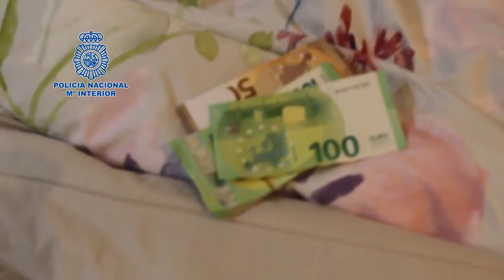500.000 euros pedían a ciudadanos rusos como extorsión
En las provincias de Málaga y Madrid
La Policía Nacional desmantela una organización dedicada a extorsionar a ciudadanos rusos
Detenidas siete personas que hacían creer a sus víctimas que podían generar procedimientos judiciales en Rusia y, para evitar su creación o finalizarlos si ya estaban abiertos, solicitaban el pago de 500.000 euros

Para cometer la extorsión, los arrestados realizaban un estudio previo de sus víctimas a fin de conocer sus circunstancias personales, profesionales e incluso penales que pudieran tener en Rusia

Uno de los extorsionadores fue detenido “in situ” tras una reunión en Madrid en la que cobró 20.000 euros en efectivo del entorno de una de las víctimas

28/01/21

Agentes de la Policía Nacional han desarticulado una organización criminal que, presuntamente, extorsionaba a ciudadanos de origen ruso en las provincias de Málaga y Madrid, a quienes llegaban a reclamar cantidades de 500.000 euros para evitar supuestos procedimientos judiciales en los que les hacía creer que estaban implicados. Siete personas han sido detenidas presuntamente acusadas, además de este delito de extorsión, de blanqueo de capitales y pertenencia a organización criminal. Todos ellos han ingresado en prisión.
Las investigaciones policiales comenzaron a principios del año 2019, cuando los agentes tuvieron conocimiento de la presencia de esta estructura criminal en la provincia de Málaga. Los agentes averiguaron que, presuntamente, cometían las extorsiones haciendo creer a sus víctimas que la organización tenía el poder de generar procedimientos judiciales en Rusia y que, además, tenían acceso a las bases de datos policiales. Para evitar la creación de estos procedimientos o, llegado el caso, para finalizarlos, solicitaban a sus víctimas que les abonasen 500.000 euros haciéndose pasar por intermediarios de las autoridades rusas.

Los detenidos tenían la capacidad de hacer un estudio previo y concienzudo sobre sus víctimas, llegando a conocer todas las circunstancias personales, profesionales e, incluso, penales y procesales que pudieran tener en Rusia. El avance de la investigación aportó otra variante en la actuación de la organización, que consistía en mostrar al extorsionado un supuesto informe policial dirigido a un juez español, en el que la víctima era objeto de investigación por parte de la Policía. Este informe, lejos de parecer falso, tenía apariencia de ser absolutamente real.

También bajo esta última modalidad solicitaban el mismo importe, 500.000 euros, para “solventar” las consecuencias procesales que para el extorsionado pudiera tener el referido informe si finalmente llegaba a la autoridad judicial española a la que iba remitido.

De Rusia a Madrid para una reunión en la que consiguió 20.000 euros
La capacidad operativa de la organización era tan notable que hizo viajar, en plena pandemia, a un miembro del grupo extorsionador desde Rusia a España, en concreto a Madrid, para entrevistarse reservadamente con personas del entorno cercano de una de las víctimas. El objetivo ere dar instrucciones de cómo el extorsionado debía realizar el pago de los 500.000 euros solicitados si quería ver resueltos sus problemas penales en Rusia. Esta situación fue aprovechada por los agentes para hacer un seguimiento cercano de la reunión y, una vez concluida, proceder a la detención in situ del extorsionador, el cual acababa de cobrar 20.000 euros en efectivo del entorno de la víctima.

Los policías constataron que todos los miembros de la organización llevaban un alto nivel de vida con lujosas residencias, vehículos de alta gama y haciendo ostentación de su alto poder económico. Sin embargo, no desarrollaban ninguna actividad profesional, económica o empresarial conocida.

Seis registros en la provincia de Málaga
Como consecuencia de la explotación operativa de la investigación, la Policía Nacional ha detenido a un total de siete personas, en Málaga y Madrid, y se han llevado a cabo seis diligencias judiciales de entrada y registro en domicilios de Marbella (4), Estepona y Mijas. Los agentes han logrado intervenir diversa documentación en papel y en formato electrónico y digital (diversos ordenadores, tabletas y más de 30 smartphones, algunos de ellos con varias tarjetas SIM), que a simple vista podrían evidenciar la actividad extorsionadora realizada por el grupo criminal.

Además han sido embargadas cuentas bancarias en cinco entidades financieras distintas y se han intervenido unos 45.000 euros en efectivo, cuatro vehículos de alta gama, así como gran cantidad de joyas, relojes y casi un centenar de bolsos de lujo, algunos de ellos con factura de compra cercana a los 20.000 euros.